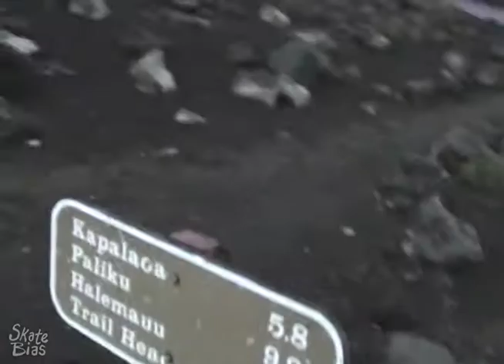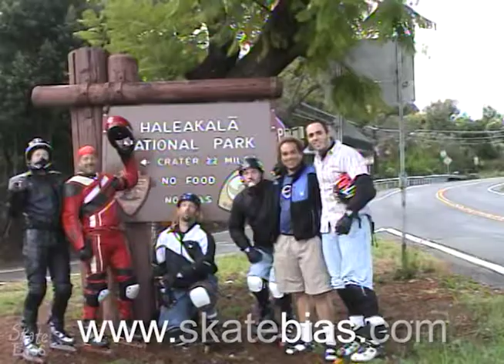SkateBias 16 - Rollerblading Maui's Haleakala Volcano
Skating 22 miles in on hour is not that fast.  Just be sure to jump the cattle grates.  You can still split open your chin as Joe did on this rainy Day 1 run.